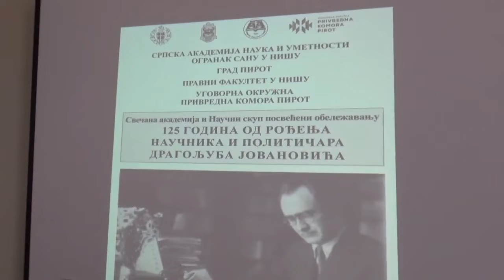Pirot, 11.09.2020, Bojana Mitić, deo predgovora